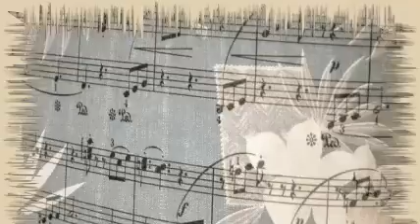Pete Johnson - Pete's lonesome blues (1946)